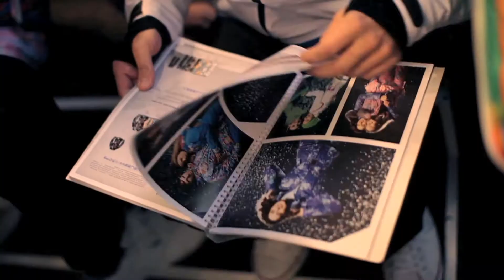STAYER Fall-Winter 2013/2014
Драйвовая горнолыжная и сноуборд экипировка в интерпретации профессиональных танцоров. Роскошные ткани, удобные костюмы и дэнс, дэнс, дэнс!
Показ коллекции STAYER Осень-Зима 2013/2014. Как это было...

Над видео работали: Арут Казарян и Марина Эверт